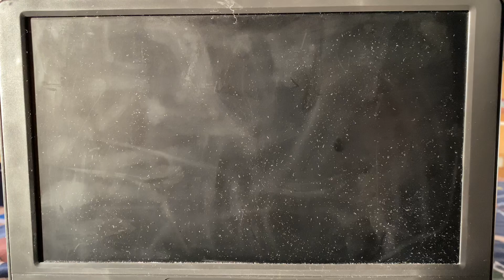Opening to Conquest Of The Planet Of The Apes 2000 DVD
Rated PG: for intense action violence, disturbing images and some thematic elements.

1.FBI Warning
2.Attention screen
3.DVD Menu
4.20th Century Fox Home Entertainment
5.THX Broadway
6.Beginning of the film

In a futuristic world that embraces the horrific brutalities of ape slavery, Caesar, the son of the late simians Cornelius and Zira, surfaces after almost 20 years of hiding out from the authorities and prepares for a slave revolt against humanity.

Genre: Sci-fi, Thriller, Action, Adventure, Drama

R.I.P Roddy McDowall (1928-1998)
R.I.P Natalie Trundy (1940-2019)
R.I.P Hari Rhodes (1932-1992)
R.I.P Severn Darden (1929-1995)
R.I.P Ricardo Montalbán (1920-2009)